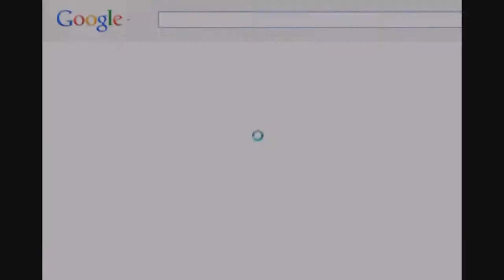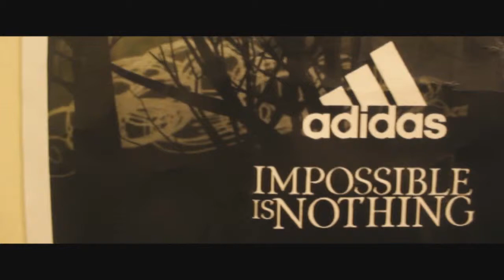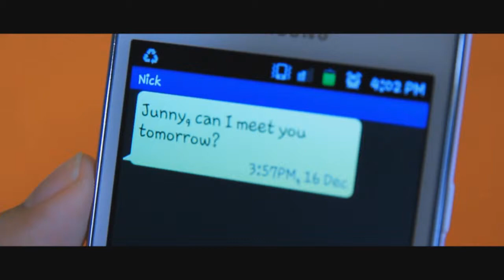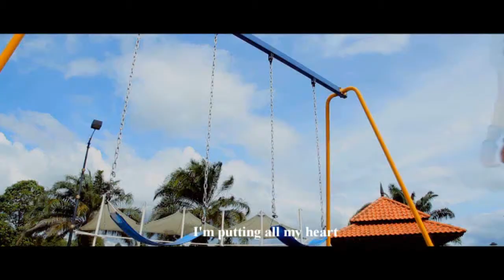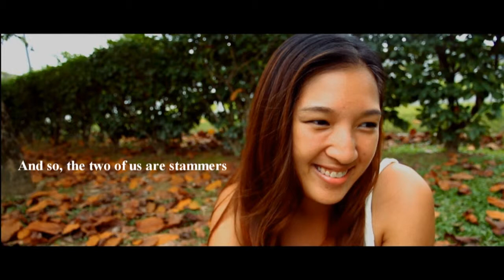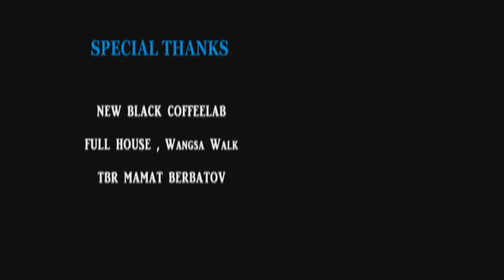TARUC 2011/12 DIPLOMA 10 MIN SHORT FILM--- CHANGE EVERYTHING... BUT US